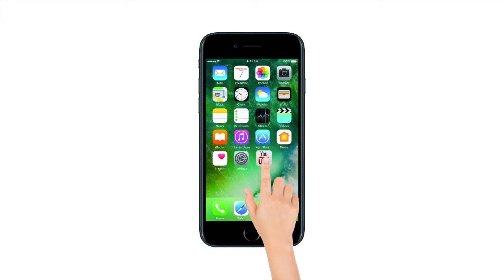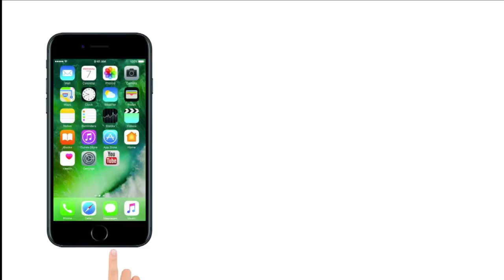Lokmat News morning bulletin: Today's complete news roundup| Salman Khan Black Buck Case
NEW DELHI:
HIGHLIGHTS
On Thursday, Judge Khatri had sentenced Salman Khan to jail for poaching
Judge Joshi, who is expected to decide actor's bail plea, also moved out
Rajasthan Judges are usually transferred between April 15-30 every year
 Dev Kumar Khatri, the judge who sent Bollywood superstar Salman Khan to jail for killing two blackbucks 20 years ago, has been transferred out in a major reshuffle of Rajasthan's judicial officers ordered by the High Court.